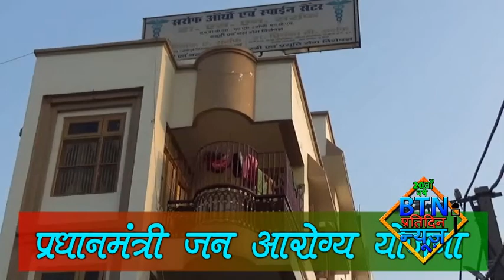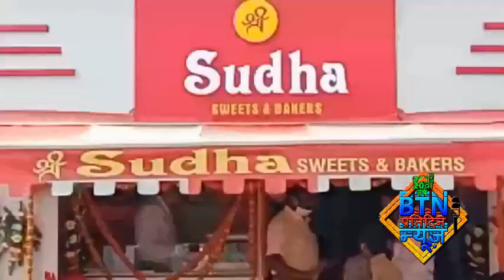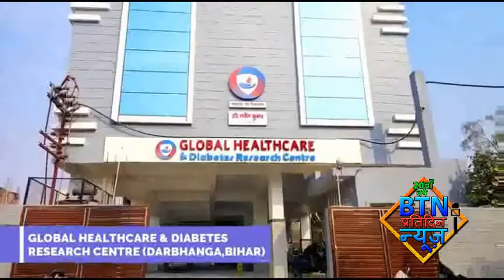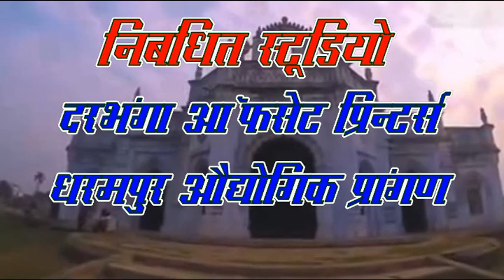btnnewsdarbhanga 4 December 2020